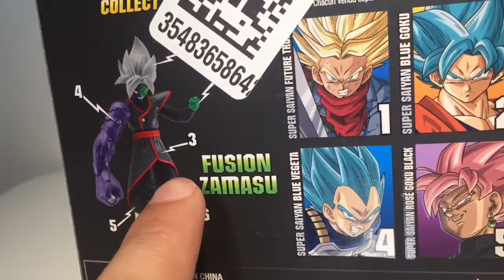드래곤볼 슈퍼 자마스 드래곤 스타즈 피규어 Dragon Ball Super ZAMASU Dragon Stars Figures